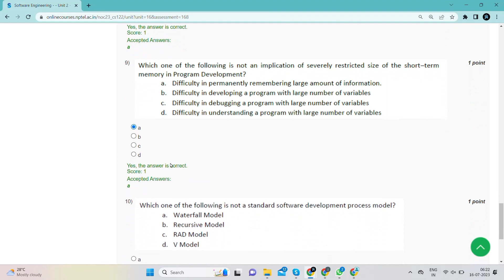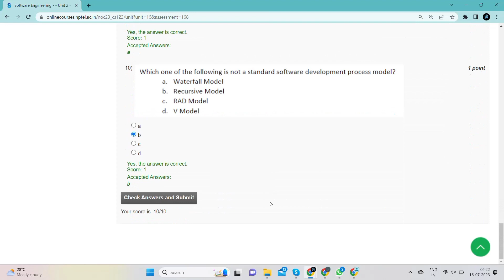NPTEL Software Engineering Assignment Answers | Jul-Dec 2023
In this video, we're going to unlock the answers to the software engineering questions from the NPTEL 2023 Jul-Dec assignment.

If you're looking to unlock the answers to the software engineering questions from the NPTEL 2023 Jul-Dec assignment, then watch this video! By the end of this video, you'll know all the answers to the questions you were struggling with.